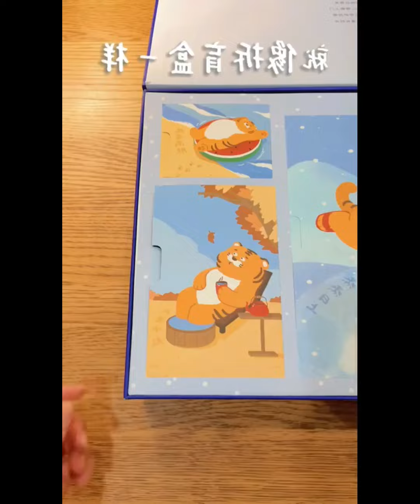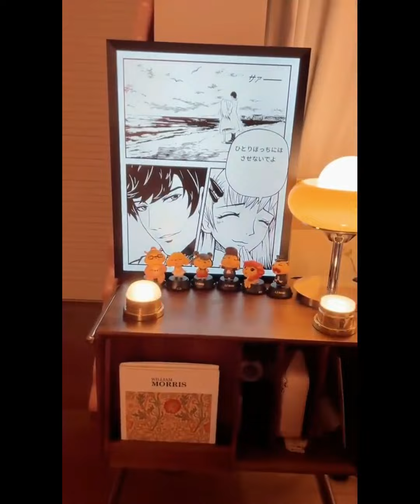😃New Gadgets & Versatile Utensils For Home🏠|Smart Appliances, Kitchen tool Makeup/BeautyTikTok #158